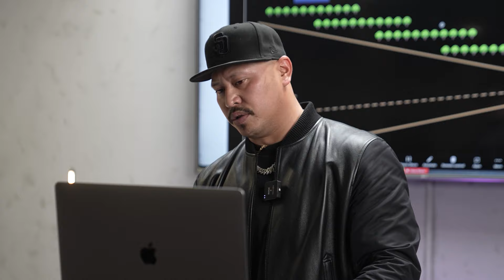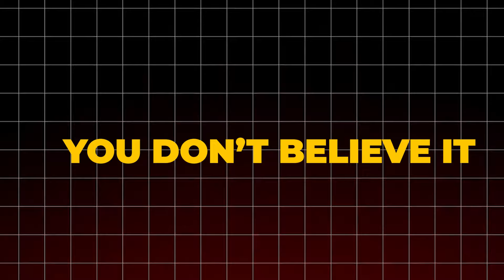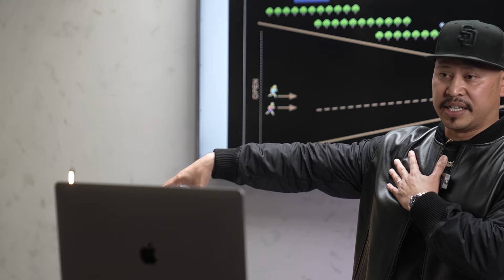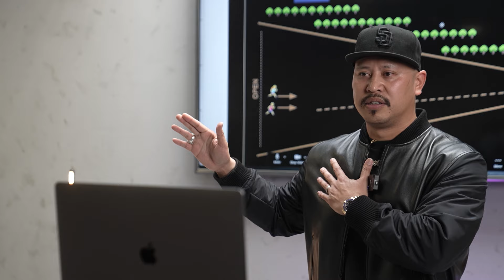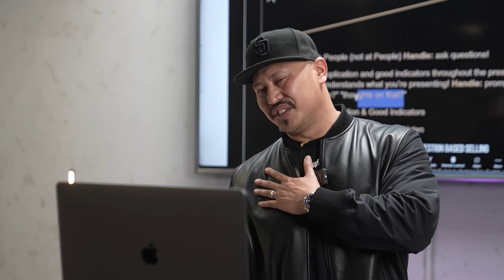Commanding Communication and Killer Demos